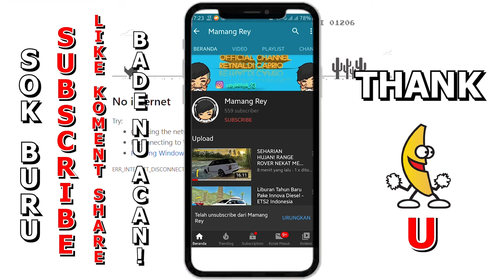Ternyata Mobil OTNAS Banyak Yang KENCANG2 Dan Bisa BACKFIRE - Roblox Car Driving Indonesia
Hallo Barudak Hatur Nuhun Ntos klik dan menonton video ini. Kali ini kita coba mobil otnas terbaru di cdid update 1.9, Seperti apa mobilnya dan lebih worth it mana? Tonton Videonya Sampai Habis..Hatur Nuhun Pisan Ntos dukung channel ini dengan cara klik SUBSCRIBE,dan yg suka jgn lupa LIKEnya dan SHARE bila bermanfaat ehehehe. semoga video ini dan yg lainya bisa membuat kamu terhibur dan lebih seru lgi pastinya.